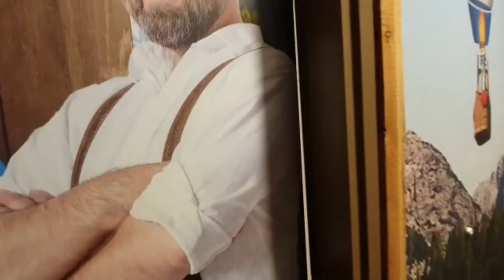Surprise in the Toilet | mapapa OMG ka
You want to get some surprise in the Toilet then come n watch this video 😂